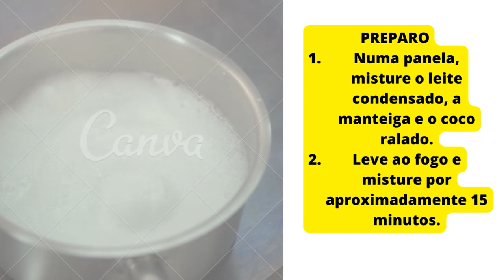como fazer beijinho